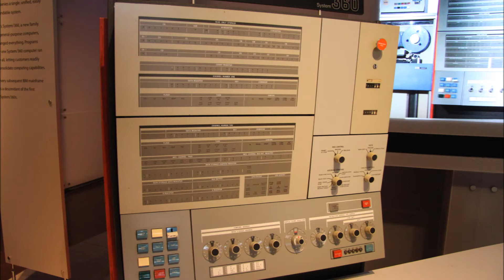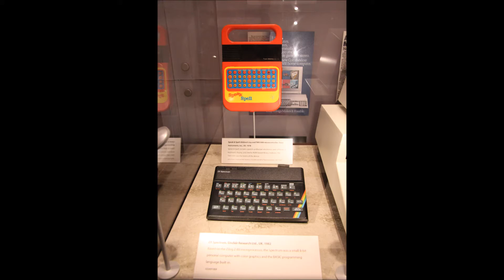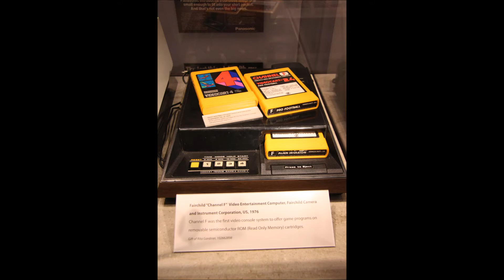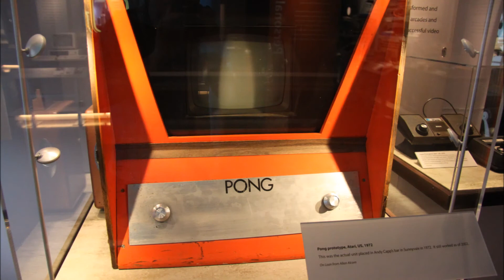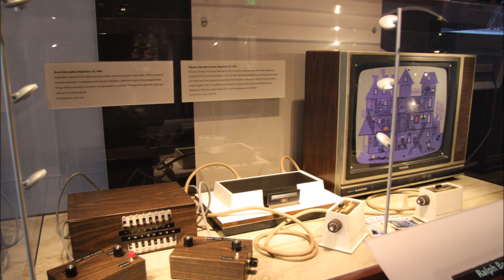Computer History museum San Jose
Wisit at this computer museum